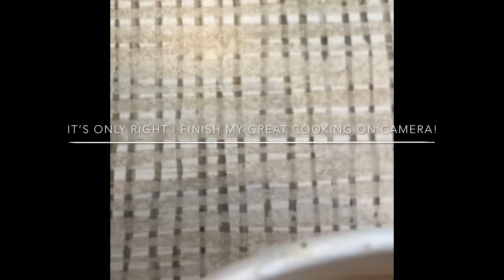Thee Lionel Show Season 15 Ep. 2: Black Friday Shopping Madness